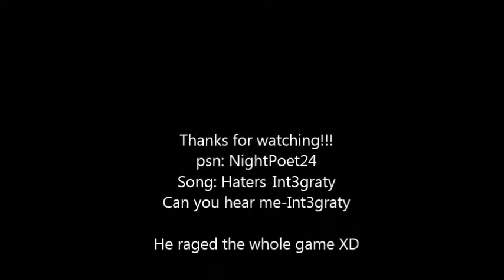Sword of Hades (continued)